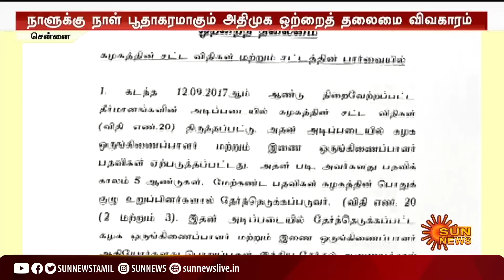சசிகலாவுக்கு வந்த நிலை இ.பி.எஸ்க்கு ஏற்படுமா? அதிமுகவில் நடப்பது என்ன? | ADMK | OPS | EPS | Sun News